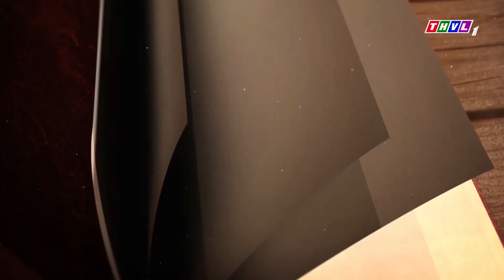THVL | Lời nguyền - Tập 4 [4]: Dì Huệ cầu xin Bà Liên Anh thương tình cứu giúp Rạ